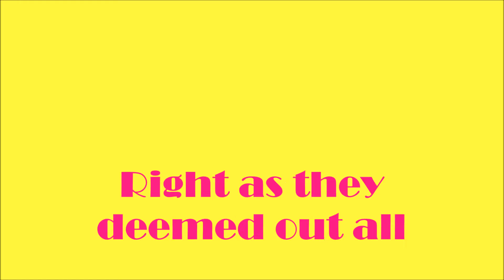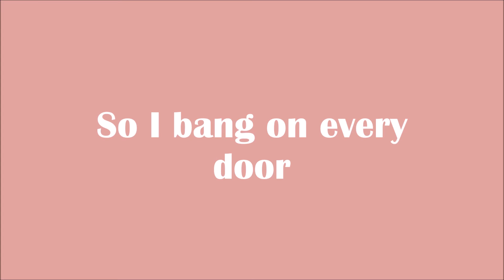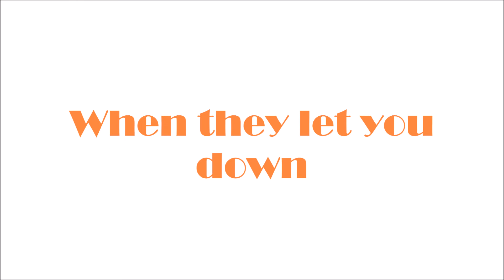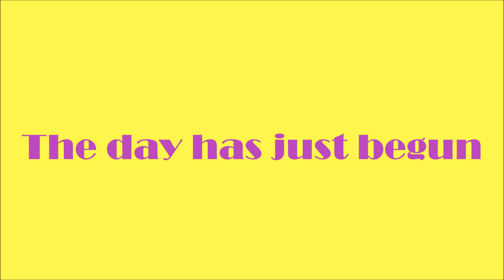La La Land - Another Day Of Sun (Lyric Video)